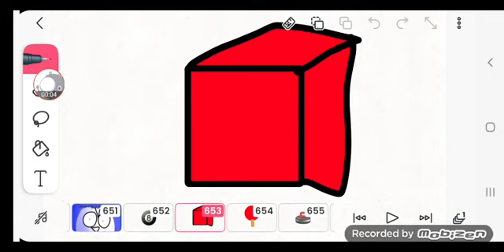battle for the funni sponge assets